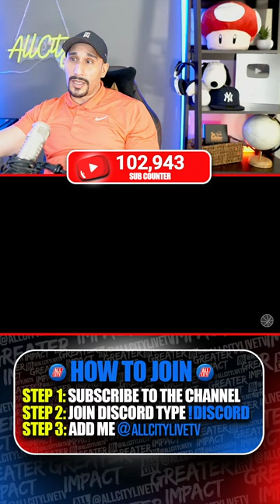SEASON 6 UPDATE REWARDS and ANIMATIONS | NBA 2K24 NEWS UPDATE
◄█▬█ █ ▀█▀ thε ★LIKE★Button
◄█▬█ █ ▀█▀ thε ★SHARE★Button

Music Credit • Monta

▶ My Setup

BenQ Zowie Monitor (XL2411p)
Elgato Game Capture HD60s
Logitech HD pro C920 webcam
Blue Snowball Mic
Mic Boom Stand
Elgato Green Screen
Steel Series Artic 7 Headset
Ring Light
LED Lights
Goose Neck Tryone (Mobile)